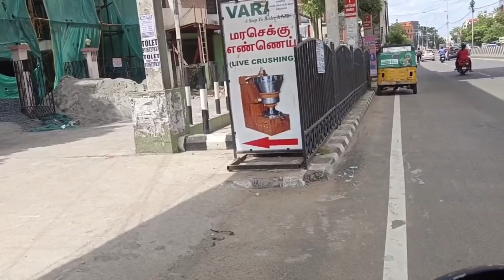Food donations vlog part2//petromaxlight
💖||use headphones 🎧||